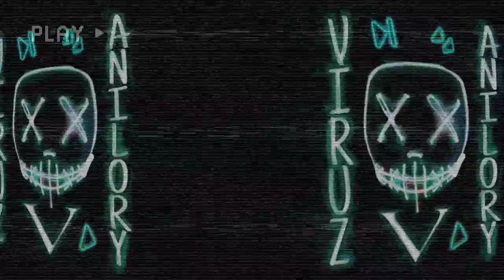Griztronics VS Monkey